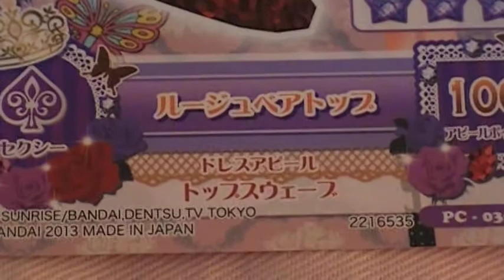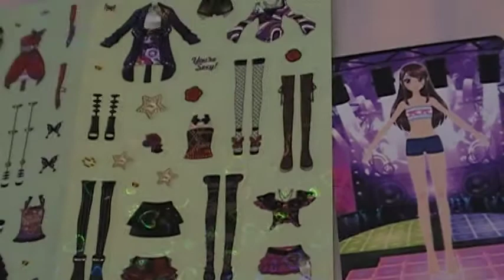アイカツ！ youtube 紫吹蘭 データカードダス シールdeファッションコーデ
紫吹蘭を着せ替えできます☆